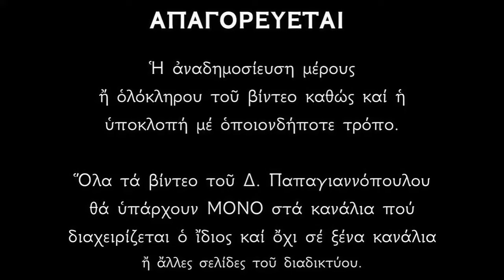Απολυτίκιο Αγίας Χαριτίνης - 05 ΟΚΤΩΒΡΙΟΥ | Δημήτριος Παπαγιαννόπουλος